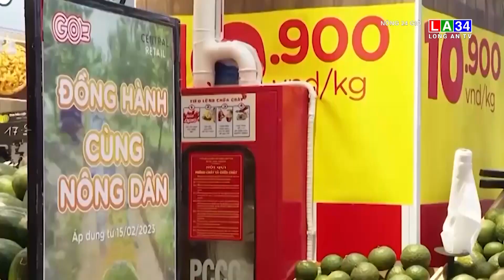Giá cam sành "chạm đáy", siêu thị hỗ trợ tiêu thụ